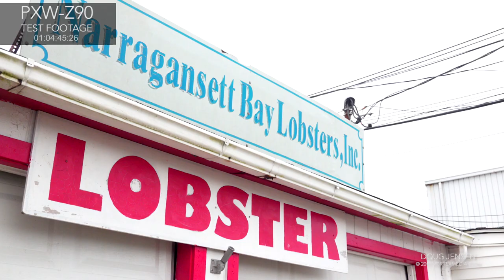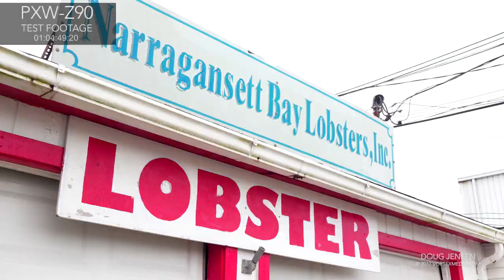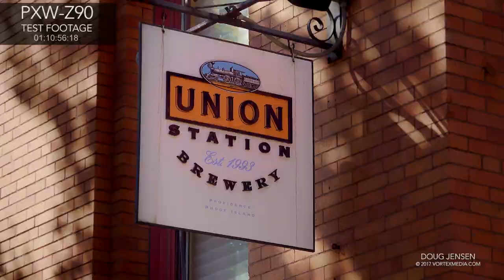Sony PXW-Z90 Test Footage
My 5-hour Master Class for the Z90, NX80, and AX700 is now online.  Watch chapter 1 (30 minutes) for free right

This is some test footage I shot using a variety of settings and modes on a demo PXW-Z90V that Sony loaned me. The Z90 is still under development by Sony and the final version won't be released until December 2017. The purpose of this video was to check the camera's performance, features, and settings to see what results I could get and where their limitations lay. Some of the footage is less than perfect as I continued to make changes to refine the settings as I went along. For example, some highlights are blown out that shouldn't be, colors are inconsistent, and some scenes are overly sharp. But I have posted it all anyway so that I can evaluate how it looks once it is posted online. Now that this initial testing has been completed and I have nearly finalized my Picture Profile settings, the next round of testing should result in footage that is more consistent and looks better overall.

I've just completed a new 5-hour Master Class workshop that teaches how to make money shooting stock footage. If that is a topic that interests you, please check it out.